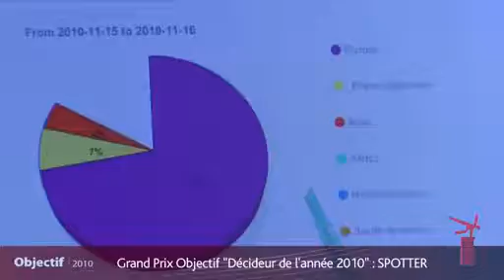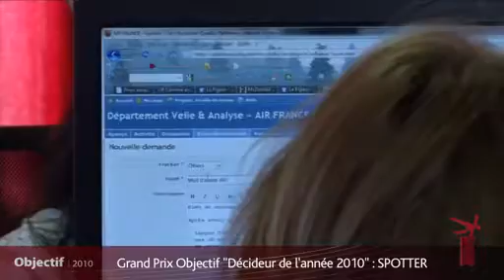Les Grands Prix Objectif : Spotter, Décideur de l'année 2010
Lors de la cérémonie des Grands Prix Objectif, le 25 novembre, la société SPOTTER dirigée par Ana Athayde a été récompensée au titre de Décideur de l'année 2010. Son activité ? Spotter a développé une expertise de renommée mondiale pour surveiller la réputation des entreprises sur internet